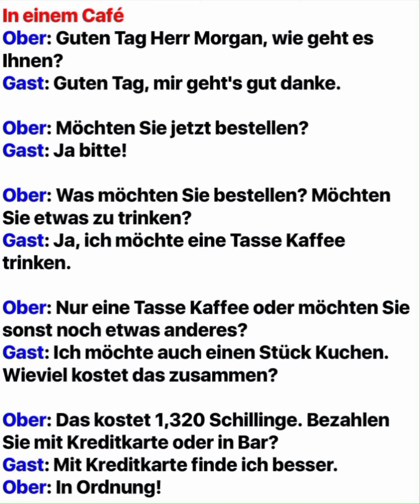In a Restaurant | In einem Café | Learning German | Useful phrases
Today's episode is on a typical daily conversation, that takes place in a café/restaurant. The waiter & the guest converse to help the learners grasp on the day to day phrases they can use in  a restaurant. Willkommen!